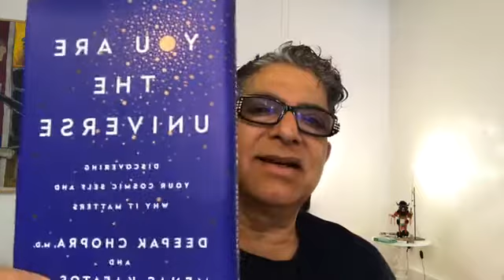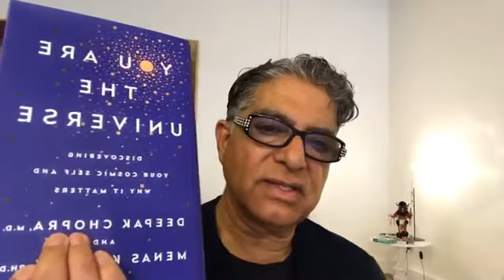Who Or What Created The Universe? Deepak Chopra, MD